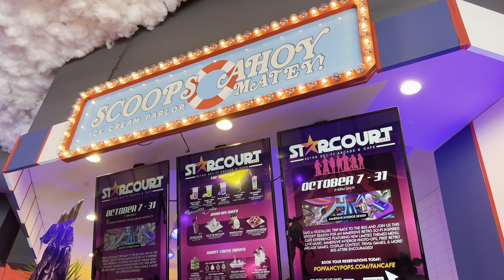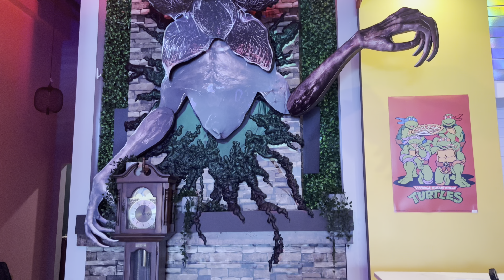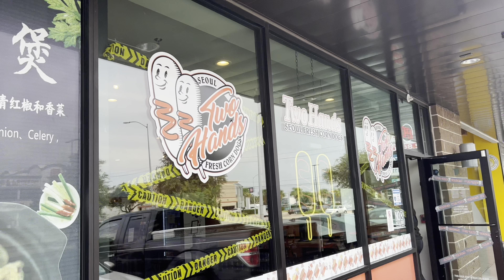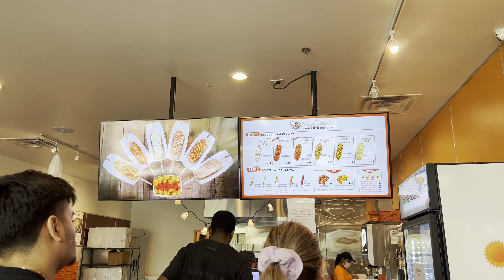Popfancy 80's Retro Sci-Fi Arcade Pop-Up Cafe🛼🕹|KOREAN CORN DOG MUKBANG